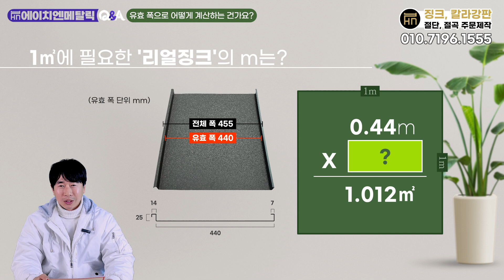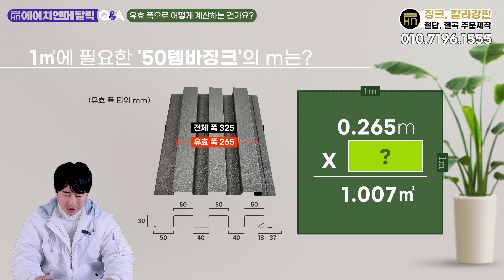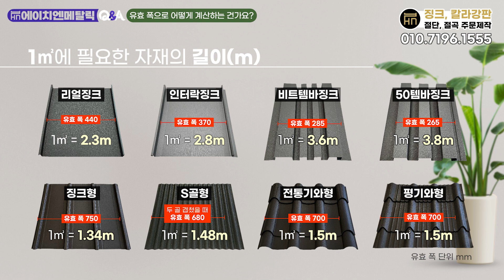1헤베 계산법! 칼라강판, 징크 몇 m를 주문해야 하나?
질문 1: 자재를 구매할 때 어떻게 주문해야 하나요?
질문 2: 어떤 기준으로 계산하나요?
질문 3: 유효 폭으로 어떻게 계산하는 건가요?

징크, 칼라강판을 주문하기 전 반드시 시청해야 하는 영상입니다.